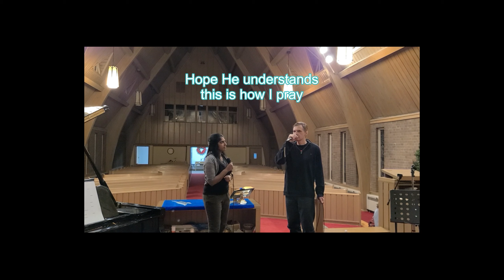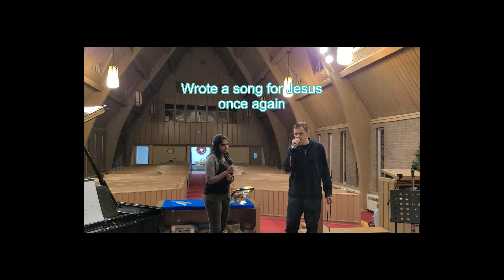Wrote This Song for Jesus (short version) ~ by Scott Kernaghan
Merry Christmas 2021 from Scott & Shelini :)